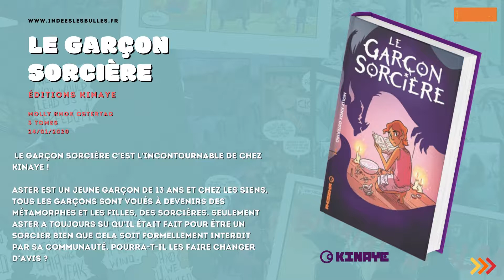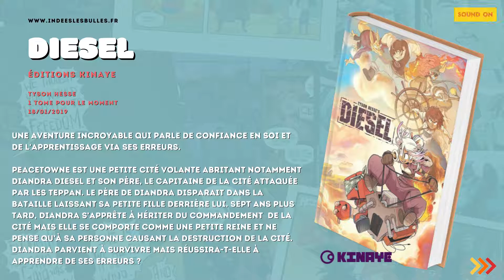5 comics indépendants pour toute la famille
Vous voulez lire des comics en famille ?
Voici une petite sélection de  5 titres incontournables à découvrir.